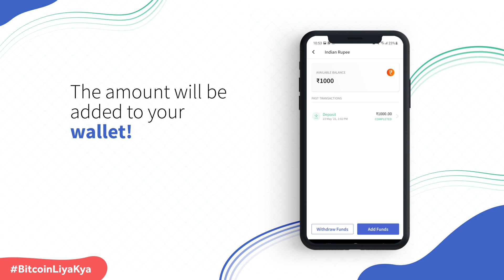How to transfer funds using MobiKwik on CoinDCX Go?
There are a lot of questions about the fund transfer using  MobiKwik on the CoinDCX Go App. Don’t worry, follow these simple steps in the video, and start your Crypto journey with ease.

Steps to get started with CoinDCX Go App:

1.
2. Sign up using the code COINDCXGO and get free Bitcoin worth ₹100
3. Go to Account settings and add bank account details
4. Transfer funds in your wallet using your MobiKwik wallet.
5. Invest in Bitcoin, and become a proud Cryptocurrency owner!
6. Complete the KYC process for limitless transactions.

CoinDCX Go is an App making the world of Cryptocurrencies simple for beginners. Install the App from the Apple App Store or Google Play Store to safely kickstart your Cryptocurrency investment journey.